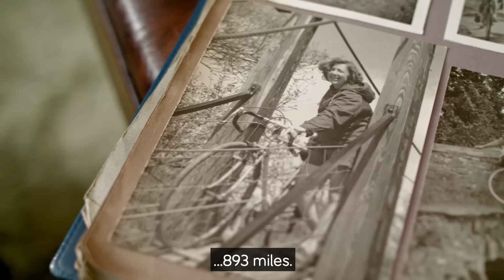Meet Tandem Cyclists Graeme And Betty | Life After 50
Discover the moving story of Graeme and Betty, who’ve been cycling in tandem for over 60 years. They’ve covered more than 1,700 miles and don’t plan to stop any time soon.

Then head to our Life after 50 page for more entertaining (and sometimes useful) videos and articles

The thoughts and opinions expressed in this video do not necessarily reflect the official policy or position of SunLife, and any offers or promotions featured in this video no longer apply.